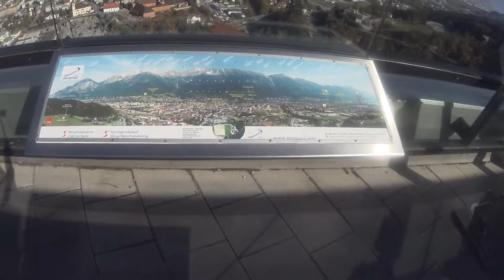Bergisel Ski Jump Bergisel Schanze innsburg - manulroad 2